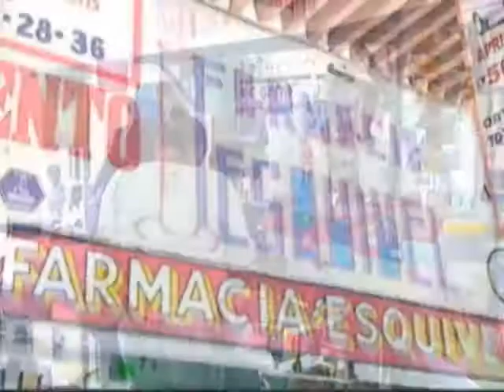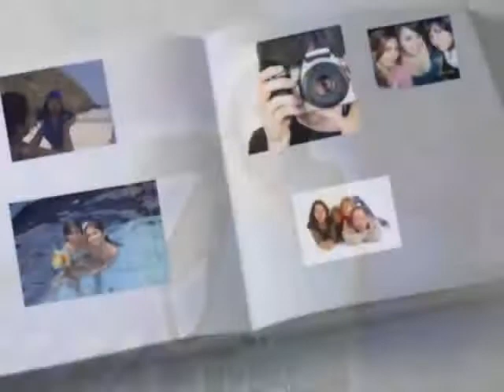PROGRAMA ESPECIAL DESPEDIDA DE LA VIRGE DE LA SALUD